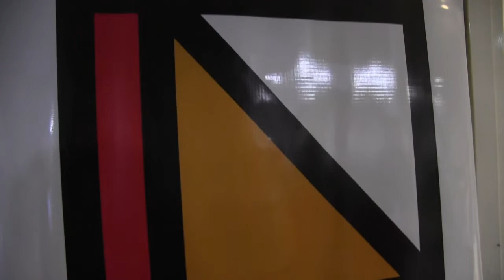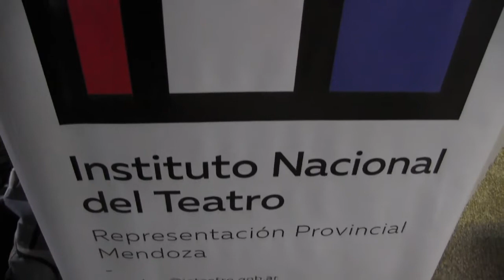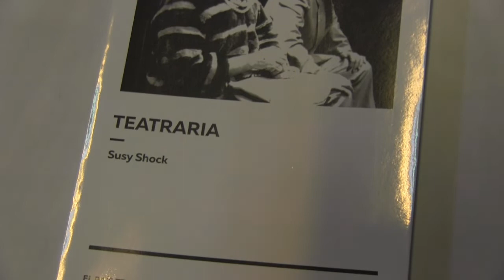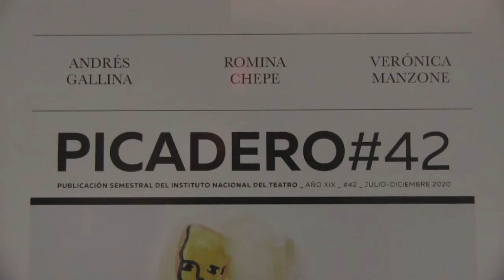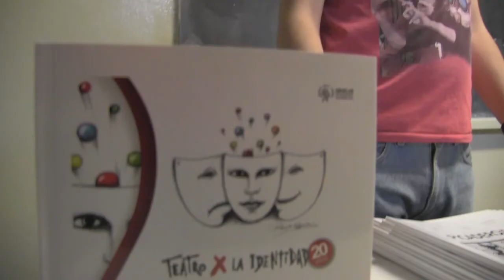LA BATALLA CULTURAL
El INT está en estado permanente de movilización cultural.